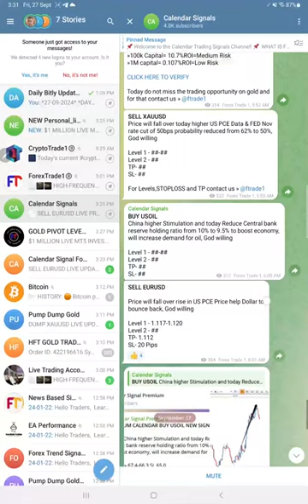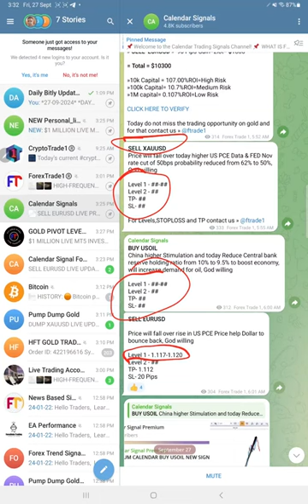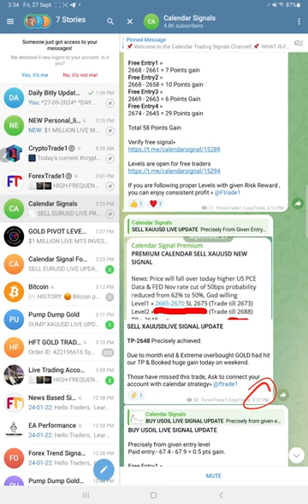27.09.2024 CALENDAR SIGNAL PERFORMANCE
» SELL XAUUSD » 60 Point Gain=1lot=$6000

» BUY USOIL » 2.6 Point Gain=10lot= $2600

» SELL  EURUSD »  90 Pips Gain=2lot= $1800

= Total = $10400

»10k Capital = 104.00%ROI=High Risk
»100k Capital= 10.4%ROI=Medium Risk
»1M capital= 0.104%ROI=Low Risk